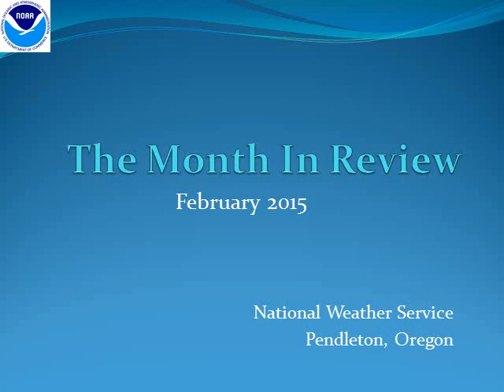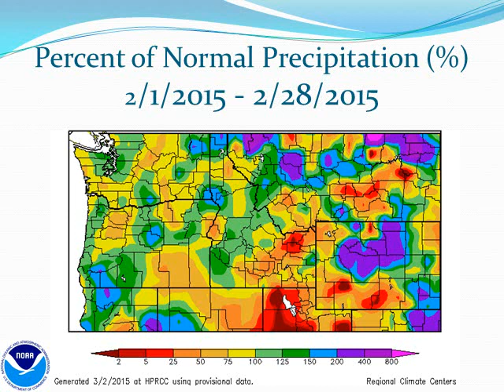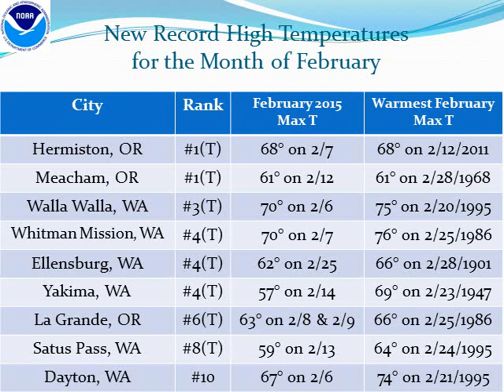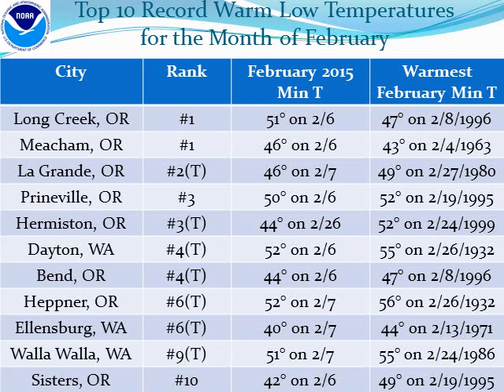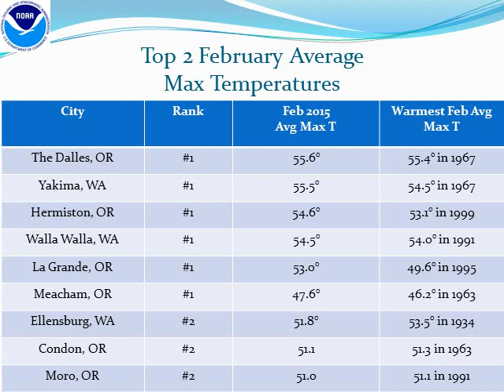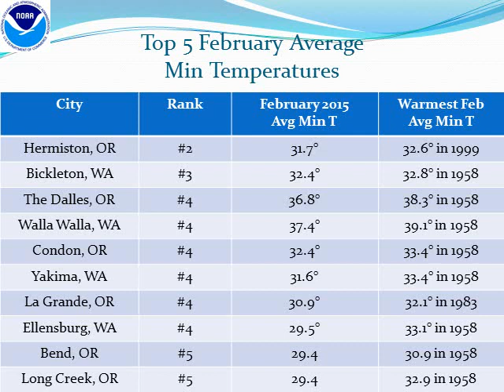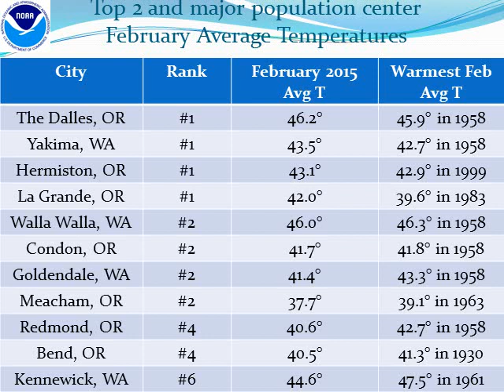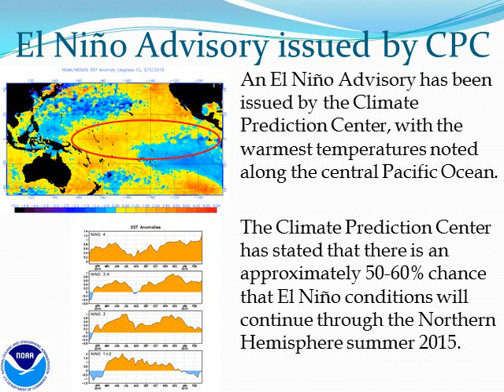February 2015 Month in Review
A review of the weather for the month of February 2015 and an outlook for the weather for March 2015.